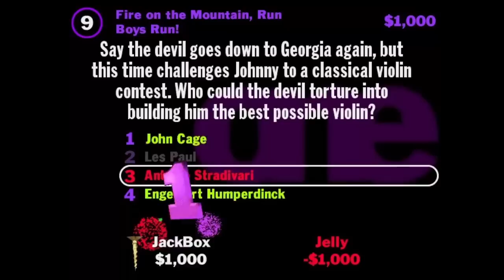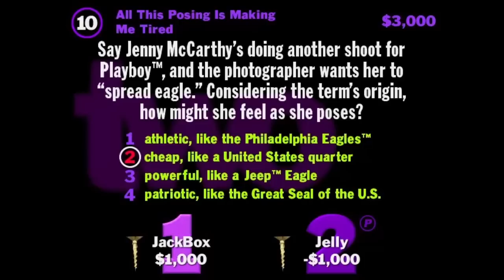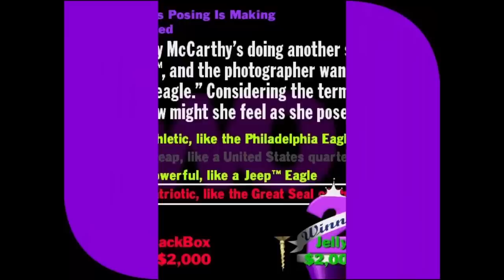YOU DON'T KNOW JACK Vol. 3 Trailer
Fans of Cookie Masterson rejoice! This is his first volume as full-time host -- the game that launched a "career," if you can call it that! The spawning continues as the award-winning YOU DON'T KNOW JACK series pumps out YOU DON'T KNOW JACK Volume 3.